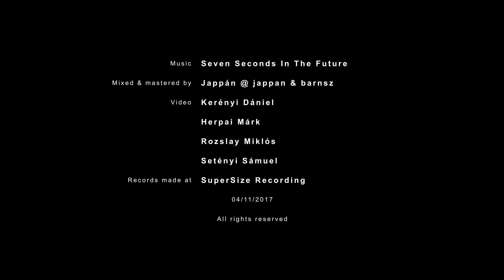Seven Seconds In The Future - Smokin // 'Listen to Learn' Live Improvised Studio Session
Our goal is to ignore the known limits of improvisation, and compose complete songs right in the moment about any topic, in any genre. In the last year we reached a certain level, and we want to show our way of playing music. So we decided to record a live session in the studio. We named the record ’Listen to Learn’, all the songs were composed live, just like the way we would do it on stage. Hope you gonna like the tracks, and hope each 'song' will take you to an other world for a few minutes.

Shoutout to the video crew and their leader, Kerényi Dani!

Big up for likes shares and comments.

Endrődi Leslie – rap
Kádár-Szabó Bence – volcals
Suba Attila – vocals
Herby Shaw – vocals
Katók István – saxophone
Vidákovich Izsák – saxophone
Munkácsi Ádám – flute
Suki Flórián – keys
Heller Erik – bass
Bodnár Huba – drums
Nagy Kristóf – guitar

Mixed & mastered by Jappán @ jappan & barnsz
Video: Kerényi Dániel
Herpai Márk
Rozslay Miklós
Setényi Sámuel
Records made at SuperSize Recording 04/11/2017